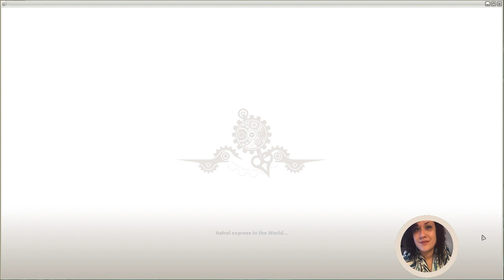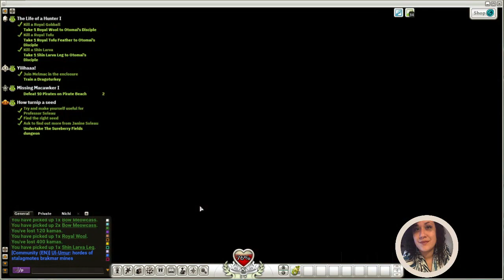Wakfu: Collecting Parts